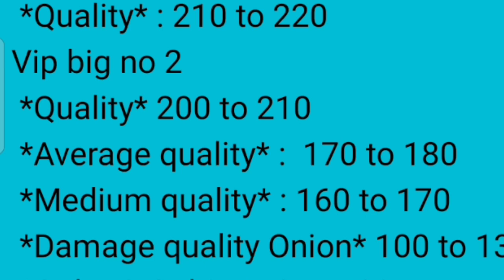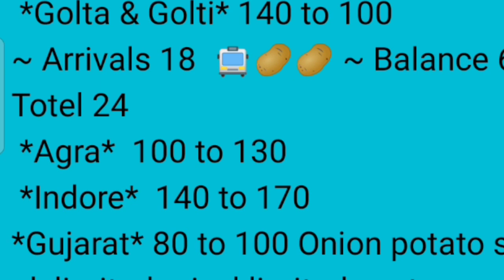पुणे apmc कांदा बाजार भाव दि. 15/06/2021 # today onion price pune apmc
पुणे apmc कांदा बाजार भाव दि. 15/06/2021 # today onion price in pune apmc